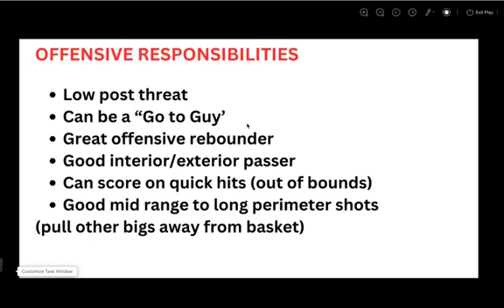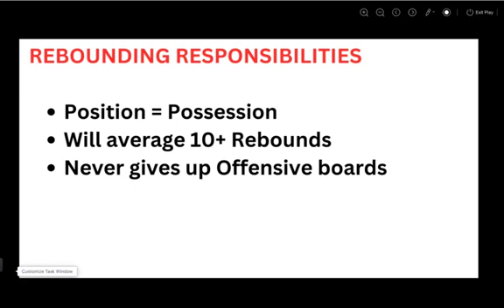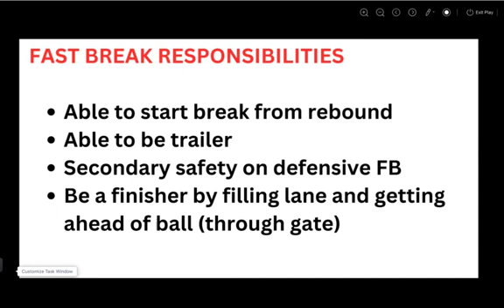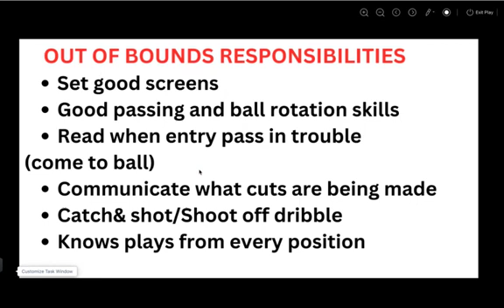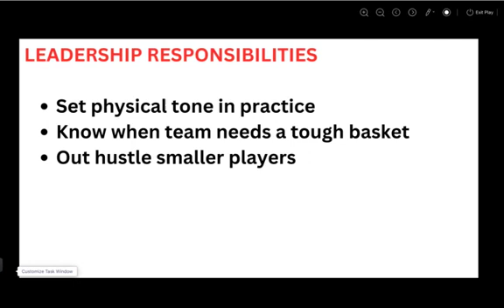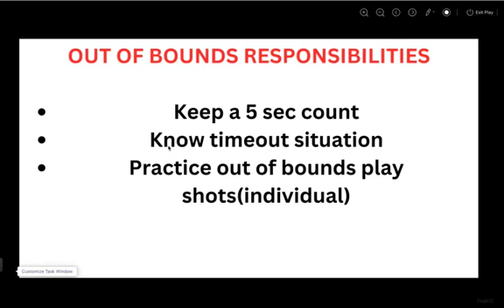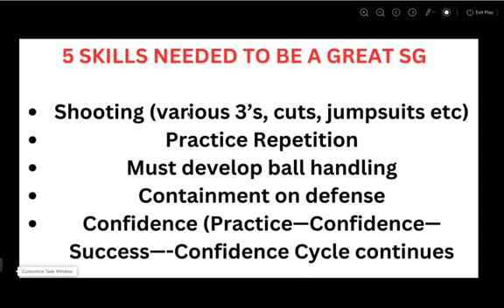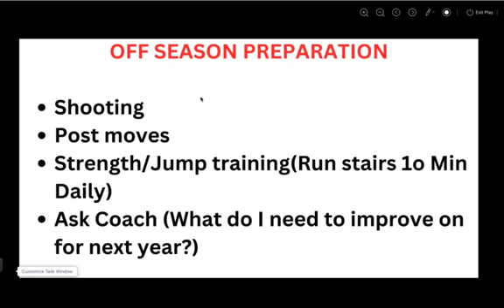UNLOCK YOUR INNER BEAST: DOMINATE THE COURT AS A POWER FORWARD FAST TRACK TO SUCCESS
Tired of getting boxed out? Want to posterize your opponents and crash the boards like a monster?

This guide reveals the SECRET WEAPONS used by PROS to transform themselves into UNSTOPPABLE POWER FORWARDS!

Inside you'll discover:

The "POWER 5": Essential skills you MUST MASTER to dominate the paint (including rebounding like a MACHINE!)

Killer footwork drills: Leave defenders in the dust with lightning-fast moves

Post moves that CRUSH: Unlock an arsenal of unstoppable techniques to score at will

️‍Build UNBREAKABLE strength: Training secrets to become a force to be reckoned with

BONUS:Mental game mastery: Develop the confidence and killer instinct of a champion

Stop struggling, start THRIVING! This is your FAST TRACK to becoming the POWER FORWARD your team NEEDS.

Click here to claim your FREE power forward training guide and unleash your inner beast!